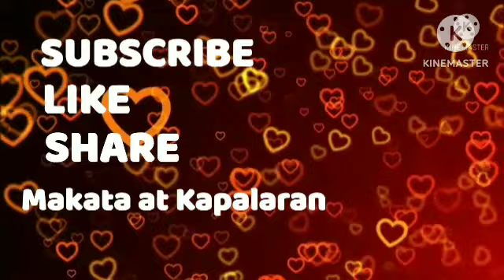Gabay Numeros sa Pagyaman March 03, 2024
Makata at Kapalaran - Gabay Swertes sa pag yaman ; Mga bigay gabay na numeros sa mga Aries - Taurus - Gemin - Cancer - Leo - Virgo - Libra - Scorpio - Sagittarius - Capricorn - Aquarius - Pisces para sa karambolo o lottong laro na mag bibigay pag yaman sa mananlo Zodiac Sign ; mga bigay gabay ng Kalikasan na Araw Bituin Buwan Hangin ulap Tubig at iba pa ;